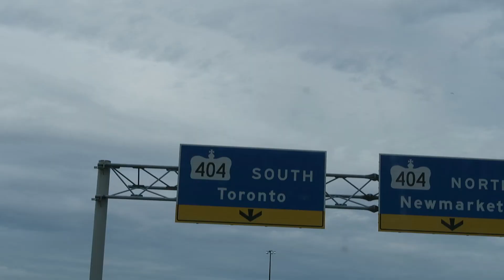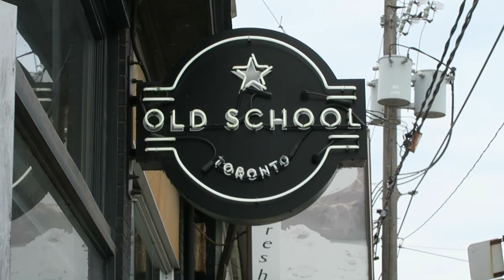HEY BRUH WE'RE DOWNTOWN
Warby Parker,  Joakim Karud,

Thanks Guys - I appreciate all the love!!!